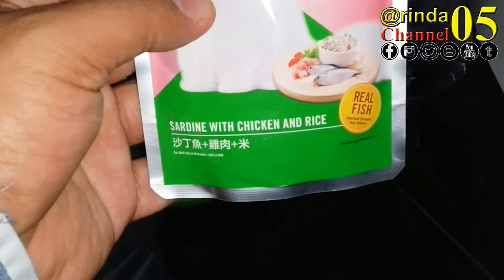My Richard Parker - The home cat.